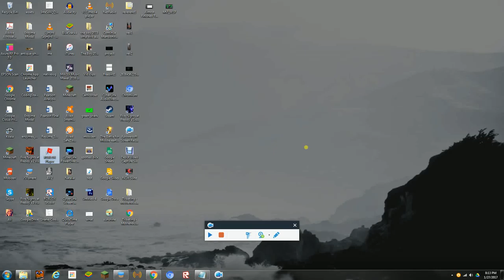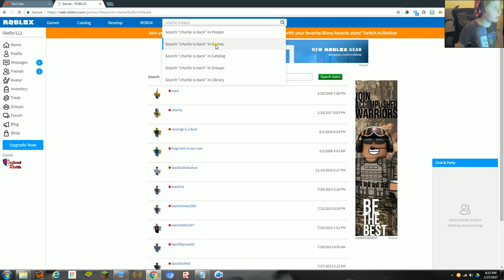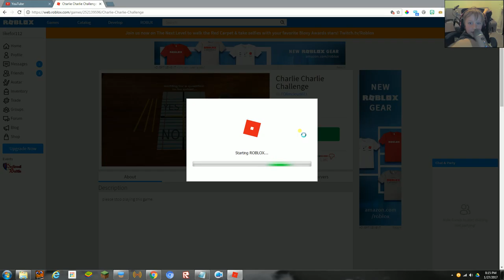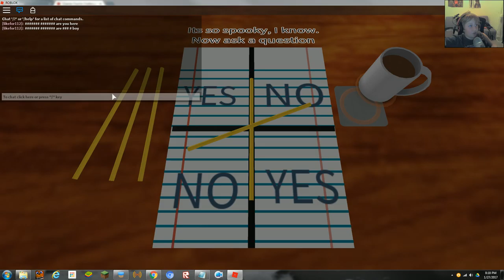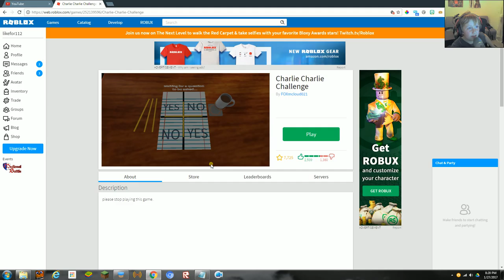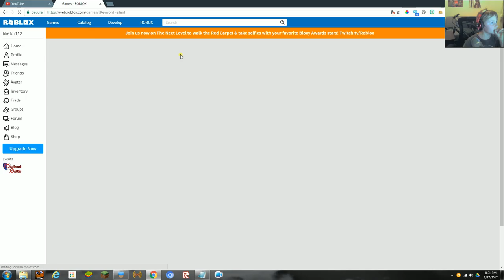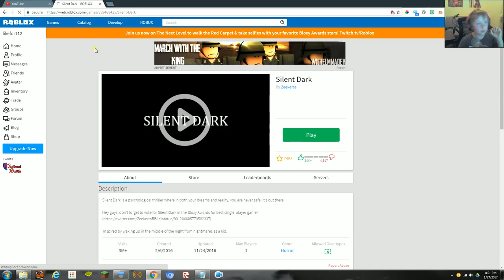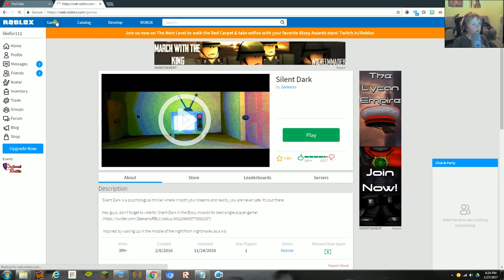charlie hates me